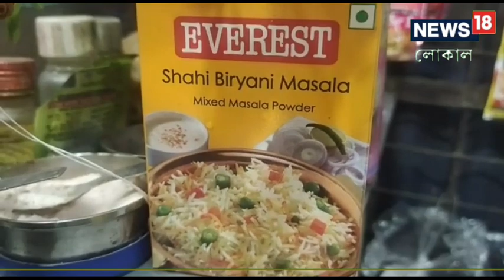Famous Tea Stall: চা বলতে কী মনে হয়, ধারণা বদলে যাবে আসুন ‘সঞ্জয় দত্তের’ চায়ের দোকানে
শীতের আমেজ আর গরম চা! এই জুটির জুরি মেলা ভার। তবে রকমারি চায়ের স্বাদ পেতে যেতে হবে 'সঞ্জয় দত্ত'- এর চায়ের দোকানে। একরকম বা দুই রকম নয় এই দোকানে মিলছে ২৫ রকমের চা!

Tea | Tea Stall | Chai